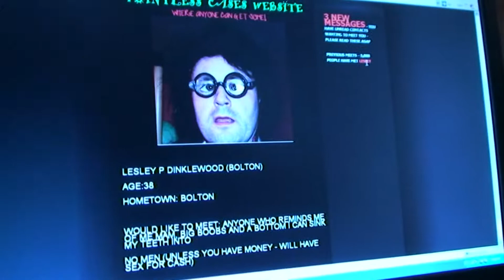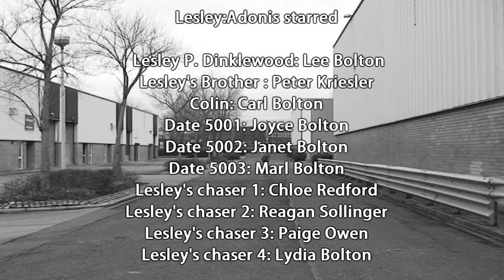Lesley : Adonis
Meet Lesley. 5,000 dates and counting - One question - How?
Shortlisted short comedy film created for the '2 days Laughter' film competiton